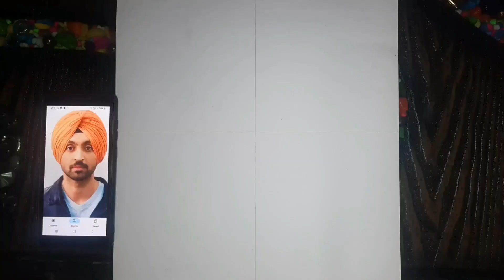Diljit Dosanjh Sketch 👳‍♂️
Jaskaran Singh From (New Delhi) India This Side @JASKARANDRAWS

Usage Policy